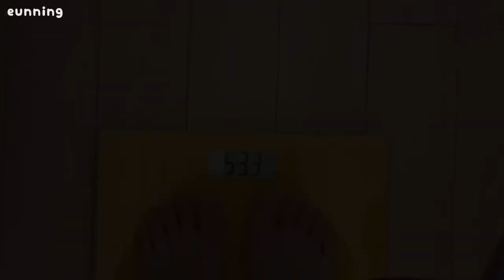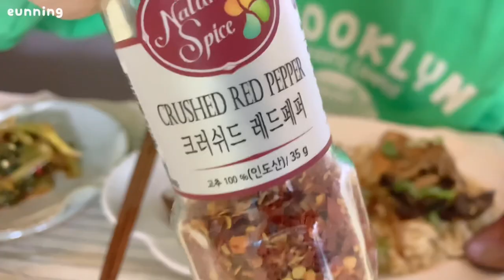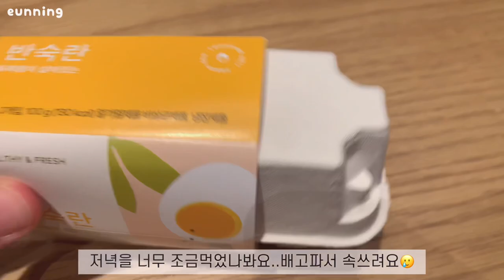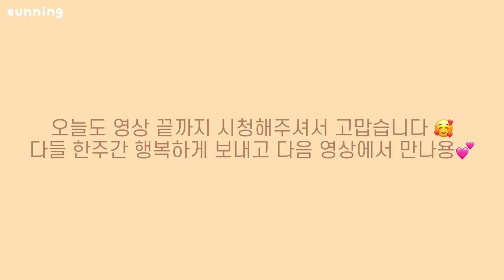ENG) vlog 3일동안 -2kg 건강하고 맛있는 다이어트 요리브이로그 | 급찐급빠 성공😇🎉, 다이어트카레, 두부덮밥, 가지피자, 양배추김밥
한주동안 다들 잘 지내셨죠?
저는 지난주 시작과 동시에 식단조절을 했는데, 나름 성공했습니다 ㅎㅎ
다이어트 식단이어도 최대한 맛있게 먹고 즐기려고 노력하다보니 그렇게 힘들진 않았어요!
매일같이 면,빵,기름지고 단것들 위주로 먹다가 깔끔하고 건강하게만 먹으니 단시간에 살이 빠지긴 하더라구요!
정말정말 몇년만에 이렇게 건강하고 깔끔하게 먹어본것 같아요. 나름 성과있는 뿌듯한 한주를 보냈답니다!
아무튼 오늘 영상도 보러와주셔서 감사드리고, 편안하게 시청해주세요!

🎈영상에 나온 음식
샐러드볼 | 무화과크림치즈 | 두부덮밥 | 닭가슴살샐러드 | 그릭요거트 | 다이어트 카레 | 소세지 품은 양배추김밥 | 가지피자